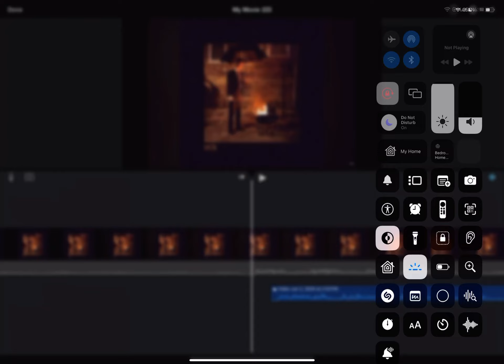Making cradles and i like the way you kiss me sync